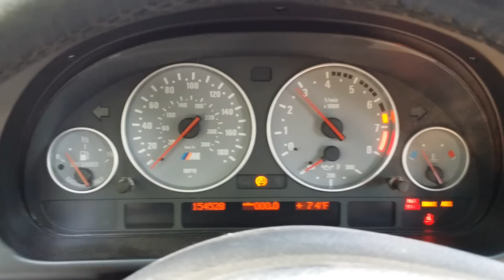BMW E39 540i, Running on 7 Cylinders.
Here's my 2000 BMW E39 540i M-Sport after a botched timing chain guide install. Oh happy day.

Make sure to check out progress on this build